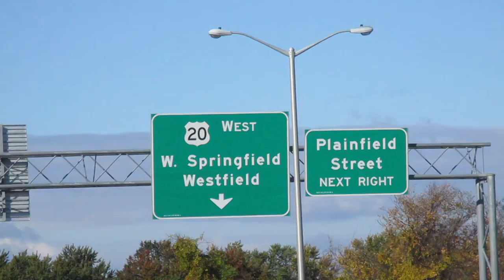1. ...Войча! прыйшла гадзіна: праславі Сына Твайго, каб і Сын Твой праславіў Цябе,
2. бо Ты даў Яму ўладу над усякаю плоцьцю, каб усяму, што Ты даў Яму, даў Ён жыцьцё вечнае:
3. а гэта ёсьць жыцьцё вечнае, каб спазналі Цябе, адзінага, сапраўднага Бога, і пасланага Табою Ісуса Хрыста.
4. Я праславіў Цябе на зямлі, выканаўшы ўсё, што Ты даручыў Мне зрабіць;
5. І сёньня праславі Мяне Ты, Войча, у Цябе Самога славаю, якую Я меў у Цябе раней стварэньня сьвету.
6. Я адкрыў імя Тваё людзям, якіх Ты даў Мне ад сьвету; яны былі Твае, і Ты даў іх Мне, і яны выканалі слова Тваё;
7. цяпер уразумелі яны, што ўсё, што Ты даў Мне, ад Цябе ёсьць;
8. бо словы, якія Ты даў Мне, Я перадаў ім, і яны прынялі і ўразумелі ў праўдзе, што Я зыйшоў ад Цябе, і ўверавалі, што Ты паслаў Мяне.
9. Я малю за іх: не за ўвесь сьвет малю, а за тых, каго Ты даў Мне, бо яны Твае;
10. і ўсё Маё — Тваё, і Тваё — Маё; і Я праславіўся ў іх.
11. Я ўжо ня ў сьвеце, а яны ў сьвеце, а Я да Цябе іду. Войча Сьвяты! аслані іх у імя Тваё, тых, каго Ты Мне даў, каб яны былі адзіныя як і Мы.
12. Калі Я быў зь імі ў сьвеце, Я асланяў іх у імя Тваё; тых, каго Ты даў Мне, Я захаваў, і ніхто зь іх не загінуў, апрача сына пагібелі, каб збылося Пісаньне.
13. А цяпер да Цябе іду, і гэта кажу ў сьвеце, каб яны мелі ў сабе радасьць Маю поўную.
14. Я перадаў ім слова Тваё, і сьвет зьненавідзеў іх, бо яны не ад сьвету, як і Я не ад сьвету.
15. Не прашу, каб Ты ўзяў іх ад сьвету, а каб асланіў іх ад ліхога;
16. яны не ад сьвету, як і Я не ад сьвету.
17. Асьвяці іх у праўдзе Тваёй: слова Тваё ёсьць праўда.
18. Як Ты паслаў Мяне ў сьвет, так і Я паслаў іх у сьвет;
19. і за іх я прысьвячаю Сябе, каб і яны былі асьвечаныя праўдаю.
20. Не за іх жа толькі прашу, а і за тых, што ўверуюць у Мяне паводле слова іхнага:
21. хай будзе ўсё адзінае: як Ты, Войча, ува Мне, і Я ў Табе, так і яны хай будуць у Нас адзіна, — каб паверыў сьвет, што Ты паслаў Мяне.
22. І славу, якую Ты даў Мне, Я даў ім: хай будуць адзіныя, як Мы адзіныя.
23. Я ў іх, і Ты ўва Мне; хай будуць паяднаныя ў адно, і хай уведае сьвет, што Ты паслаў Мяне і палюбіў іх, як палюбіў Мяне.
24. Войча! якіх Ты даў Мне, хачу, каб там, дзе Я, і яны былі са Мною, хай бачаць славу Маю, якую Ты даў Мне, бо палюбіў Мяне раней, чым пачаўся сьвет;
25. Войча праведны! і сьвет Цябе не спазнаў; а Я спазнаў Цябе, і гэтыя спазналі, што Ты паслаў Мяне;
26. і Я адкрыў ім імя Тваё і адкрыю, каб любоў, якою Ты палюбіў Мяне, ў іх была; і Я ў іх.
Vitaliy Leonidovich Mironyuk of King of Kings and Lord of Lords and God of Gods of Son of Almighty Israel(יִשְׂרָאֵל), Melchizedek(מַלְכִּי־צֶדֶֿק), Jesus(ישוע), David(דָּוִד), Philip(פיליפ), Judah(יְהוּדָה), Zion(צִיּוֹן), Solomon(שְׁלֹמֹה), Jonathan(יְהוֹנָתָן), Herod(הוֹרְדוֹס), ​​Ezekiel(יְחֶזְקֵאל), Moses(מֹשֶׁה), Jehoash(יהואש), Jehu(יֵהוּא), Jonathan(יְהוֹנָתָן), Isaiah(יְשַׁעְיָהוּ‬), Jeremiah(יִרְמְיָהוּ)